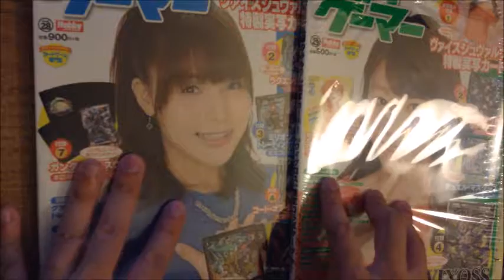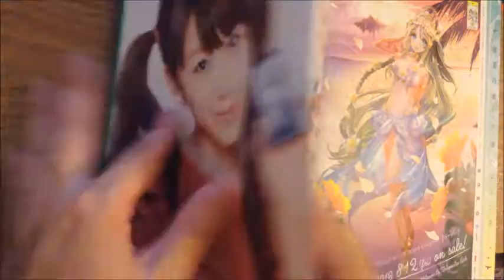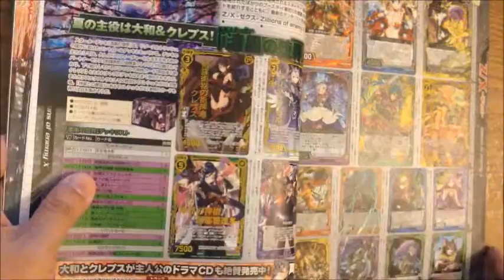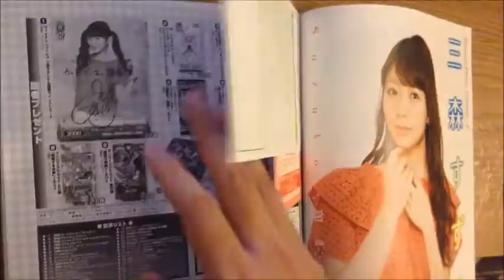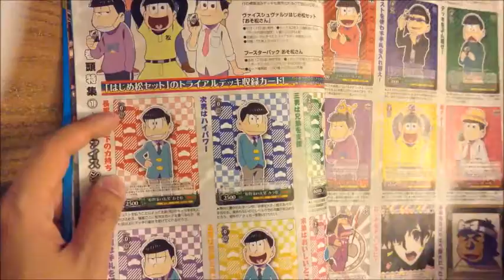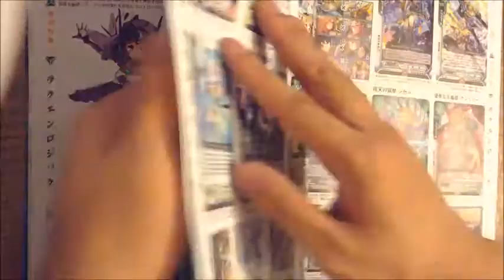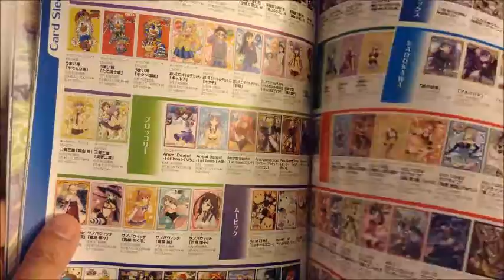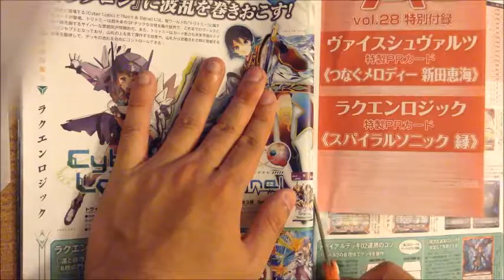Card Gamer Magazines: Featuring Mimorin & Emitsun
Yesterday I grabbed a two different copies of Card Gamer that featured Mimo and Emitsun. I just wanted the promo card and check out the bits of photos!